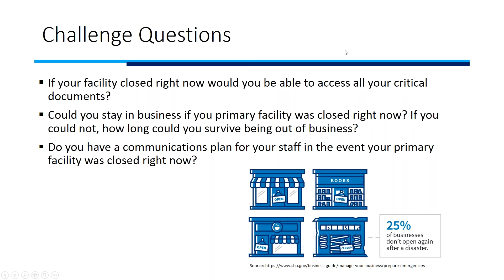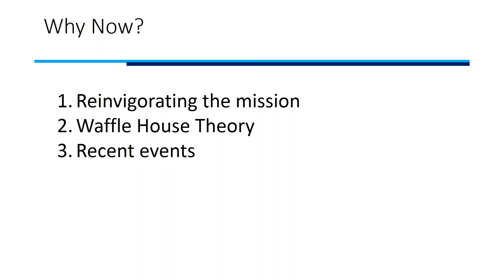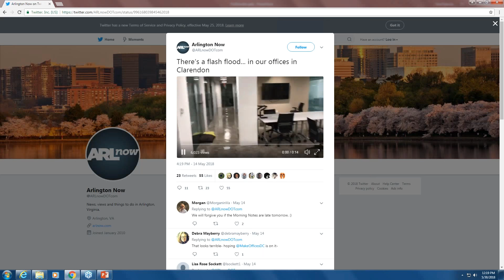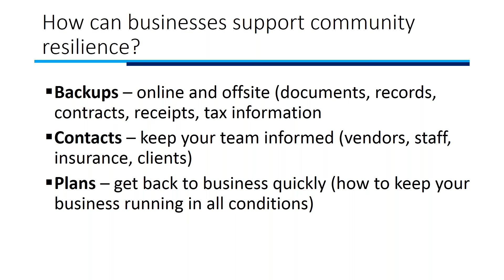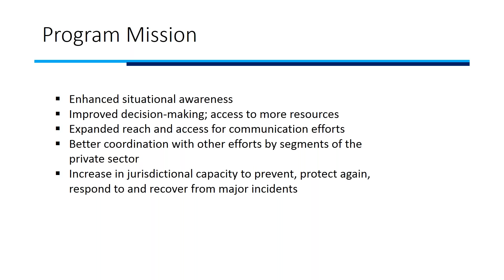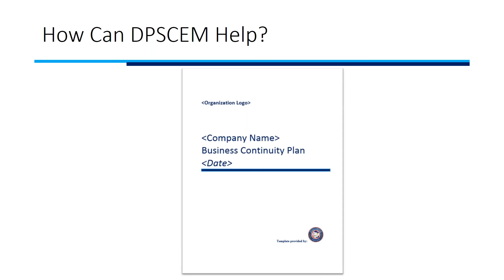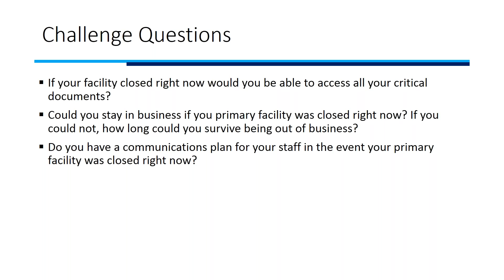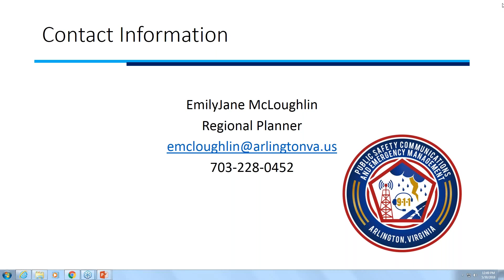Is Your Business Waterproof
Presented by BizLaunch and Arlington Public Safety and Emergency Management Office

Fire, storms, and other disasters could stop you from doing business. Is your business waterproof?

Arlington's Department of Emergency Management and BizLaunch have teamed together to educate and inform businesses on how best to continue operations in case your business faces a natural or manmade disaster. Is Your Business Waterproof - is a unique Lunch Webinar designed for the busy entrepreneur so you can begin to organize and prepare your organization in case of an unexpected interruption.